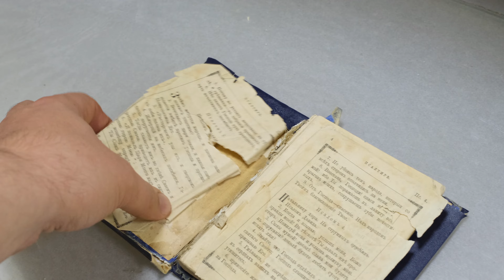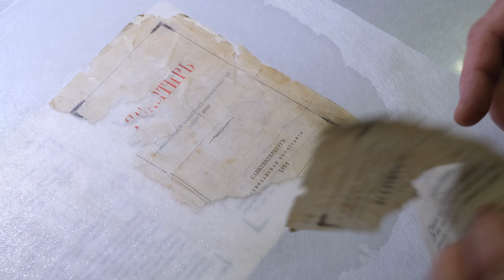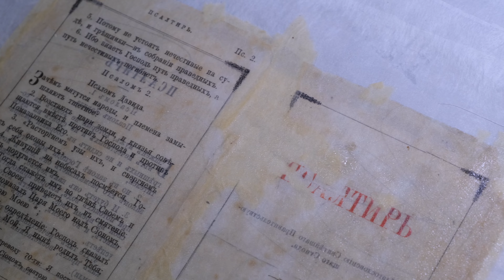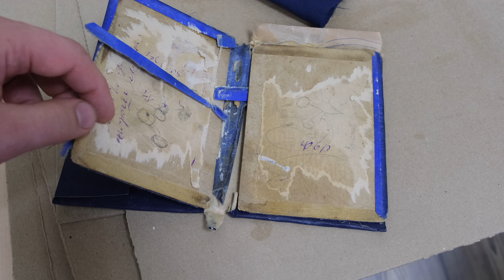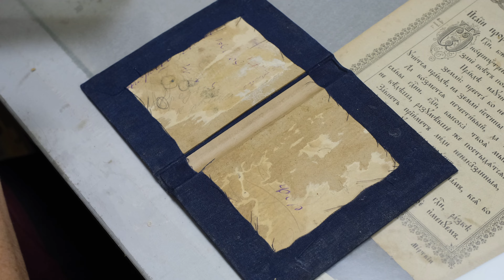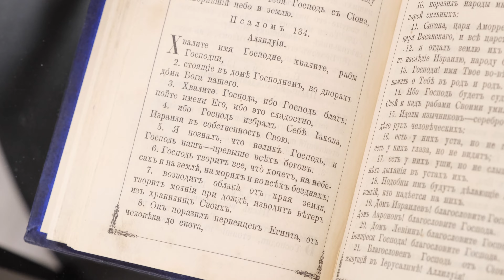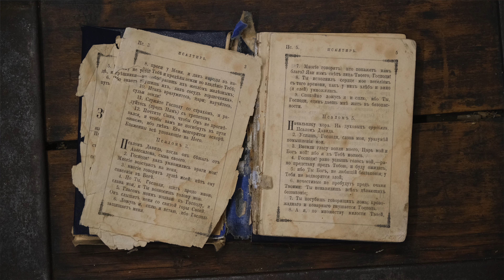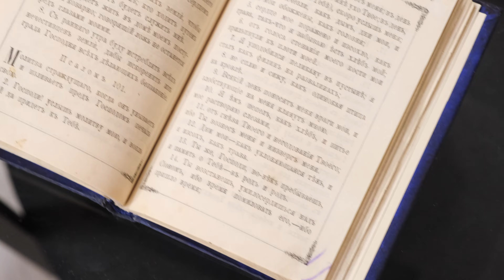Восстановление Псалтыря из Владивостока в память о любимой бабушке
Сегодня у нас не только процессы реставрации, но и большая история семьи связанная с этим изданием.

Осенью прошлого года мы посетили славный город Владивосток. Целью нашей поездки было выступление на выставке "Печатный двор". На этом мероприятии мы рассказывали по современной коммерческой реставрации. Показывали примеры работ и отвечали на вопросы связанные с реставрацией. После нашего выступления к нам подошла женщина и попросила восстановить семейный Псалтырь. Мы разговорились и нам поведали целую историю связанную с этой книгой.

🚘 г. Москва, ул. Спартаковская д11 с1
🕰 будни с 10:00-18:00